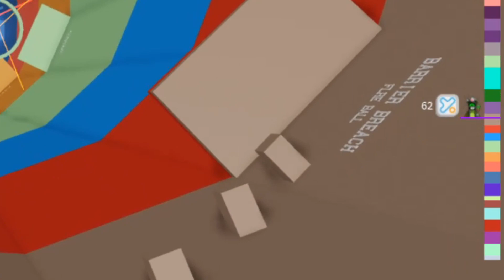ВЫЗВАЛА ТАВЕР НА ДУЭЛЬ, НО ОН ПОДАРИЛ МНЕ... Roblox Tower of Hell